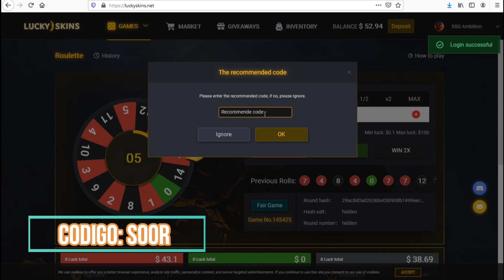CHRIS BUSCA EN EUROPA Y SE ENCUENTRA AL TOP 1 DE EUROPA "GAMBIT GPK" 10K MMR | DOTA 2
►Un vídeo donde Chris luck juega rubick vs el top 1 de europa, espero que sea de su agrado.
NO TE OLVIDES DE PONER MI CODIGO "SOOR"